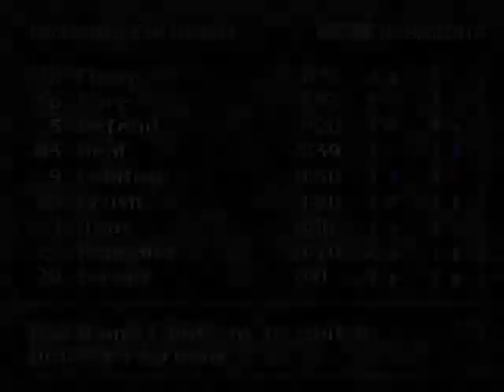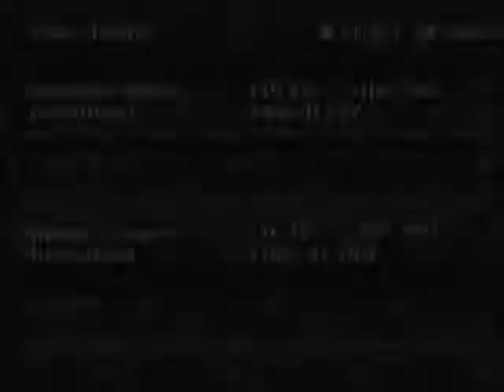Let's Play Secret of Evermore - Part 23: Hit 'Em With A Flash Attack!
So many flash attacks! So little time! Oh, and we level up our new spear to Level 2! :D

Again, this is LP has now become Blind. Please no spoilers. :)